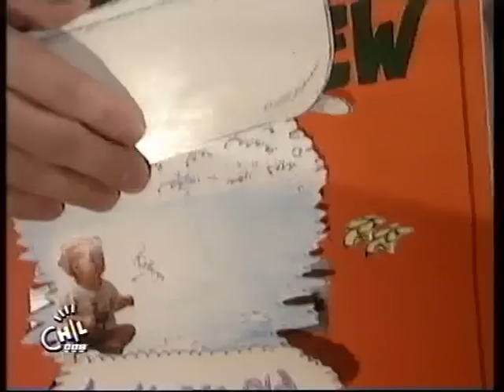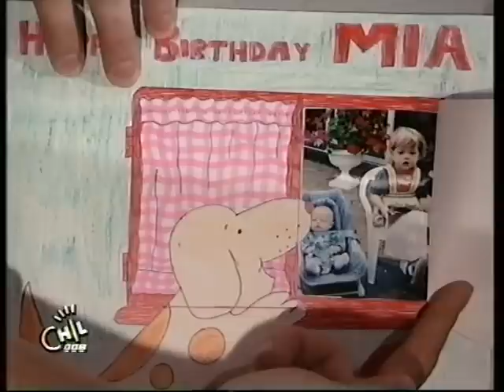Children's BBC Two Continuity - Thursday 22nd September 1994 (2)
Leading out of Come Outside into Children's BBC with Chris Jarvis, with a promo for Dinobabies, and the birthdays leading into Playdays.